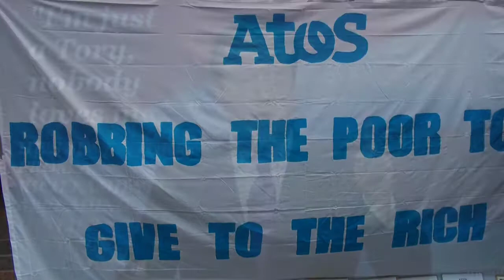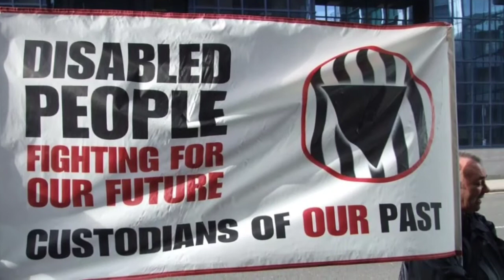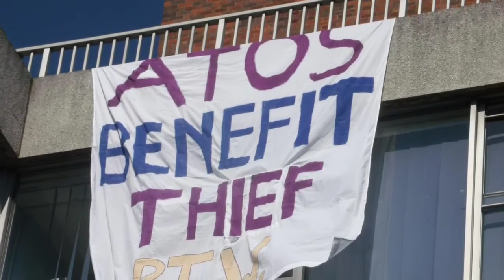David Cameron (That's the Tory Way)- Fractured Persona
If you like this song & would like to download the MP3 for free, go

A new fun song by Fractured Persona with political connotations and a catchy tune that may well become annoying in time... Lol! Wrote it Wednesday, recorded it Thursday, posted it with video on Friday...